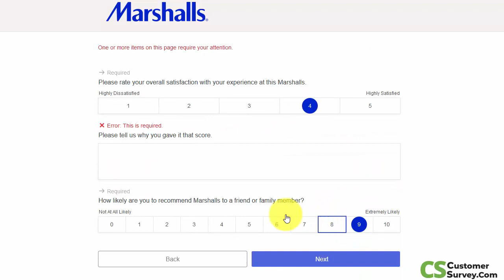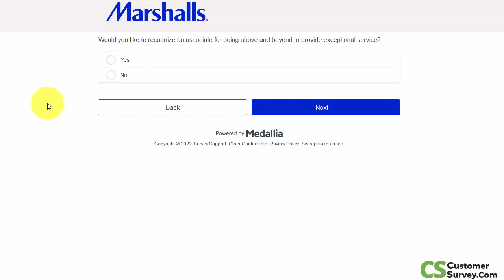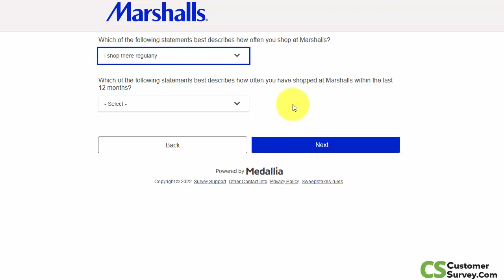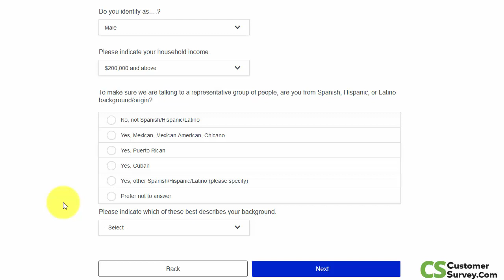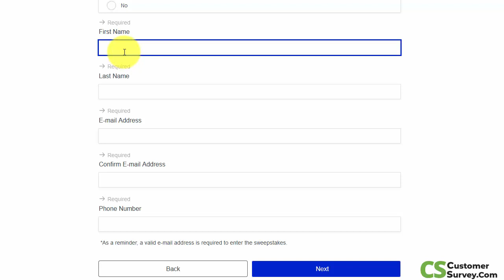Marshallsfeedback.com - Marshalls Customer Satisfaction Survey | 2024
How to Take the Marshalls Customer Satisfaction Survey Guide